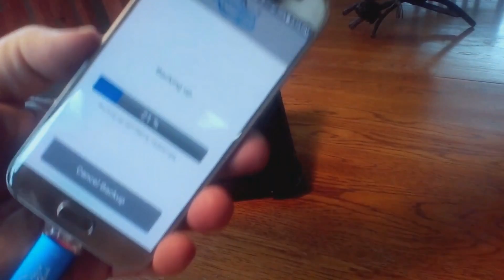[IW] PhotoStick Mobile